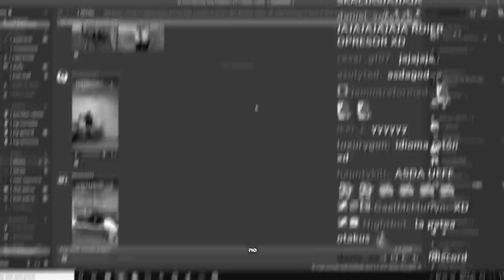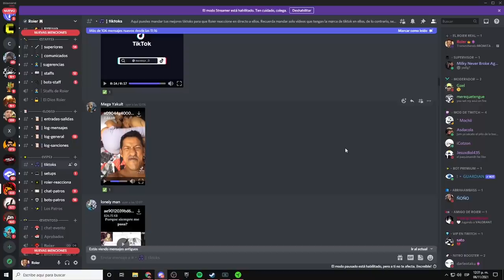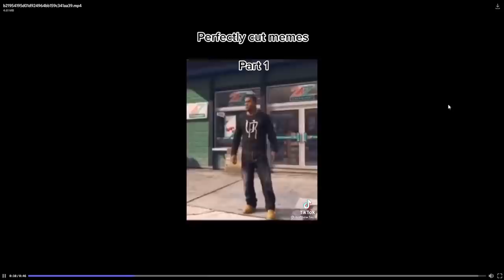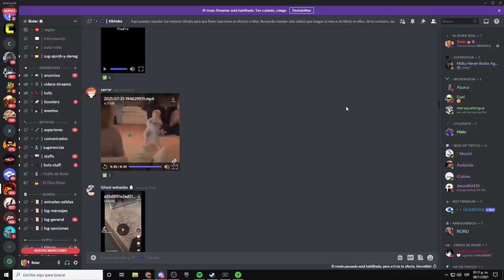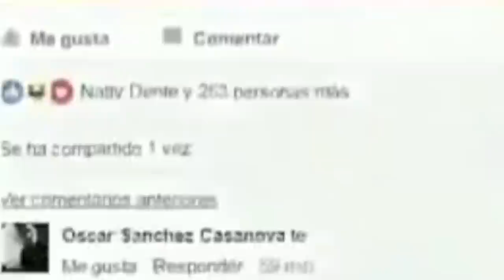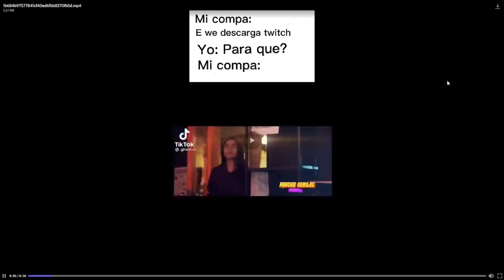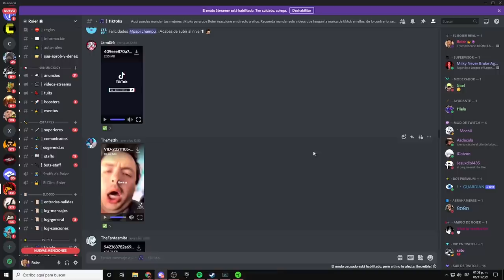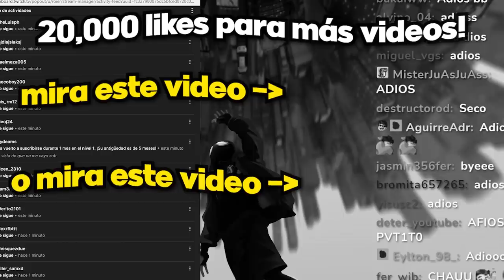SI ME HACES REIR TE DOY 100$ !! - Roier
Un video con recopilación de momentos divertidos de Roier en un si te ries pierdes. Es un video de risa donde estaba reaccionando a tik toks que si dan risa jaja. El punto es que si me haces reir te doy 100$ en mi Discord donde mis subs mandan videos graciosos. Like y en el próximo subo el reto a 1000€ como el Rubius !! xD